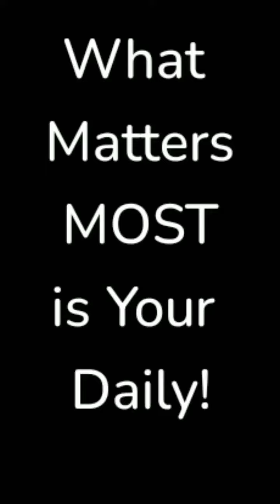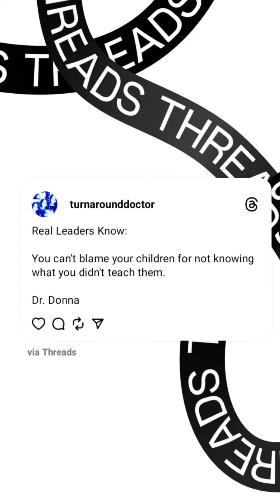Aug 31, 2023 ~ Journée ~ Dr. Donna Thomas-Rodgers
This Journée features a You Know What's, The Question Is and a Business 101.

(This video was created using KineMaster, Giphy's, Unfold, Unsplash, Medium, Bitmoji, Threads, Snapchat Lenses, Instagram Stories and Instagram Memories).

Credits:

Executive Producer: Dr. Donna Thomas-Rodgers
Created by: Dr. Donna Thomas–Rodgers
Flumsitions: Power Starters Production
Production: Power Starters Production
Editing: Power Starters Production
Graphics: Dr. Donna Thomas-Rodgers
Music Produced By: Detroit Red
Genre: Red Symphony
Styling: D. Howard